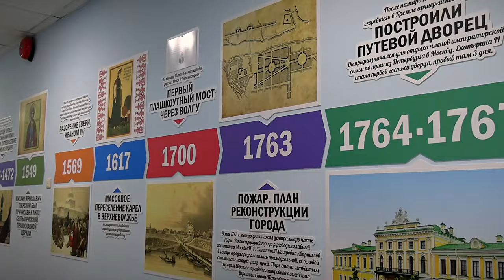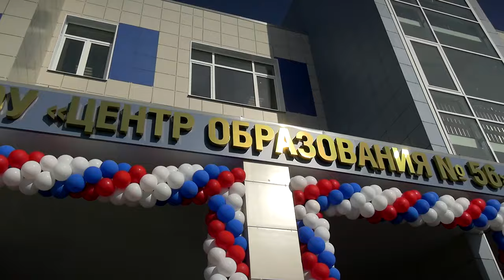В микрорайоне «Южный» Твери открылась новая школа